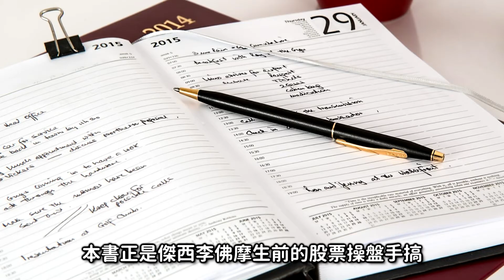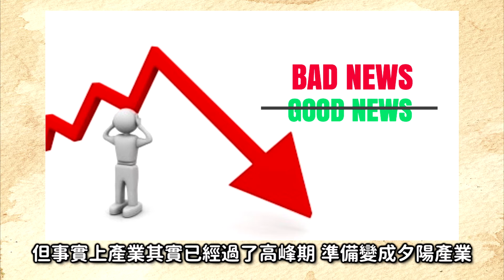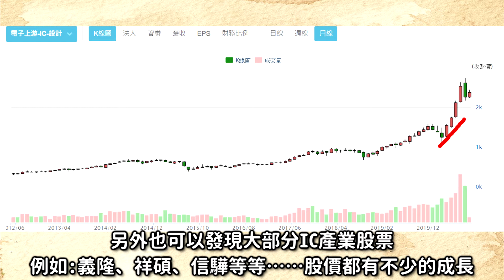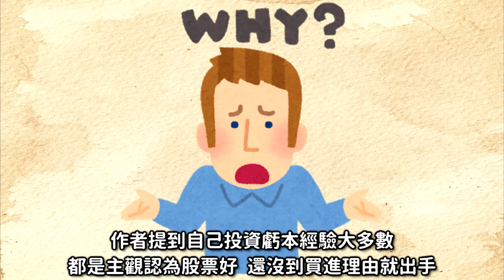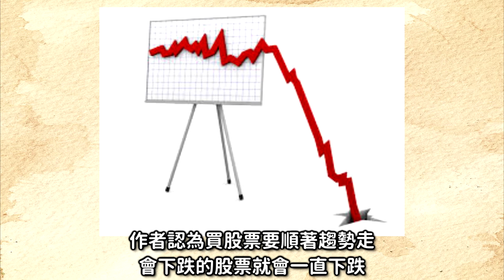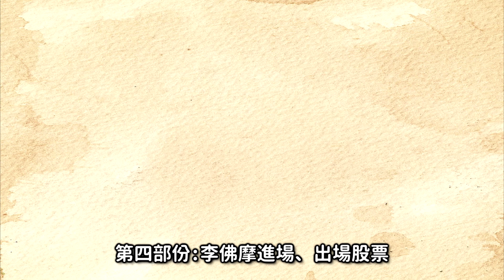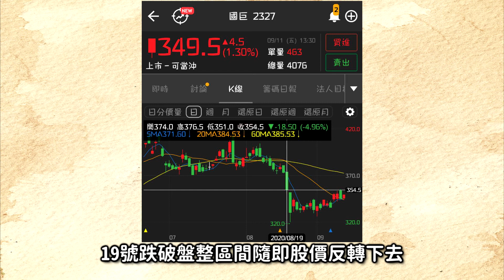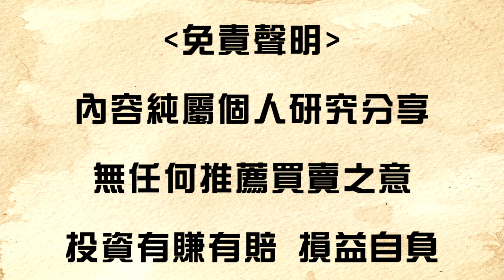【好書推薦】傑西李佛摩股市操盤術：史上最強股票作手唯一操盤手稿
How to Trade in Stocks : The Classic formula for Understanding Timing, Money Management, and Emotional Control

【內容簡介】
本書作者為投資名作《股票作手回憶錄》筆下的主角傳奇投資客傑西‧李佛摩，且為唯一一部由他親手撰寫的操盤心法及傳與後世的投資秘笈

　　如同股神巴菲特作為價值投資者的先驅，李佛摩的地位早以被公認為順勢操作與動能投資界的精神領袖，時代雜誌更譽為「最傳奇的美國股市投機客」！

　　李佛摩的廣為人知的操作法則包含買入關鍵點、金字塔加碼、由上而下操作法時機乃至資金管理與情緒控管，完全適合作為初入市場新手體驗教父級操盤手買賣思維的第一本投資攻略本。

各界投資大咖包括《笑傲股市》作者威廉‧歐尼爾、《陰線陽線》作者史帝夫‧尼森、坦伯頓資產管理公司總經理馬克‧墨比爾斯等人強力推薦！

【投資界的傳奇人物】
　　當今許多華爾街的頂尖操作者都公認傑西．李佛摩是史上最偉大的作手，更是極富傳奇色彩的股市獨行俠；他以自成一格的時機掌握技巧、資金管理系統和高動能方法，為股票與原物料商品操作的領域開創了一個新境界。

　　本書揭露了李佛摩許多過去未曾曝光的秘密操作技巧。這些秘密來自理查．史密登與李佛摩家族的多次深入訪談、李佛摩本人的私人文件，還有史密登和李佛摩的兒子保羅‧李佛摩(Paul Livermore)之間的數度密談。

　　關於市場與股票行為的解讀、主流產業中的強勢股分析、進場時機、資金管控、情緒管理等等，本書闡述了李佛摩個人的獨到見解，無論是市場新手或老手，都必定能夠從中得到指引。

　　李佛摩是個革命性的操作者，而且他的系統仍適用於今日的市場操作，因為，如他所言「市場會改變，但人性永遠不變。」

【李佛摩十大名言】
　　1.一直以來，世人受到貪婪、恐懼、無知和希望的影響，導致他們在市場上反覆表現出基本上相同的行為方式，這就是數字結構與型態總是持續重現的原因。
　　2.就算你認為這則消息有可能產生明確偏多或偏空的市場影響，也不要急著用你的判斷來下賭注，等到市場本身的行為證實你的見解正確時，再採取行動。
　　3.市場永遠沒有錯而人的看法則經常出錯。
　　4.要真正透過投機操作賺大錢，關鍵是：「介入一開始就讓你賺錢的股票或原物料商品部位。」
　　5.「懷抱希望」是一種人性特質，「心懷恐懼」亦然。
　　6.利潤會好好照顧自己，不用你操心，但虧損只有捅婁子的份兒，隨時都需要你的照料。
　　7.當我經由自己的紀錄察覺到一個上升趨勢正在發展，我就會在股票「歷經正常回檔並創下該上升趨勢的新高價」時買進。
　　8.小心內線情報……所有的內線情報。
　　9.永遠不要攤平虧損部位。
　　10.當你快被融資追繳(margin call)時，趕快關閉你的帳戶這樣就永遠也不會去追繳融資保證金。

【Timeline】

資料參考來源：goodinfo、cmoney、財報狗、いらすとや

【講股學系】
身處股海的莘莘學子之一，就讀講股學系，致力不斷的學習和吸收
股市像是一場賭局
資訊沒有盡頭，能力沒有終點。

這裡將持續分享更多的投資心得和研究紀錄
說股事講股市，包括淺談個股認識產業，股票、財經書籍介紹，觀念分享等.

祝所有股友們都可以從股海中獲利。

【免責宣言】
研究純屬個人分享，投資人需自行考量實際狀況與風險，投資有賺有賠，筆者恕不保證任何績效、負擔任何責任及損失，亦未遊說讀者作為買進賣出之邀約。